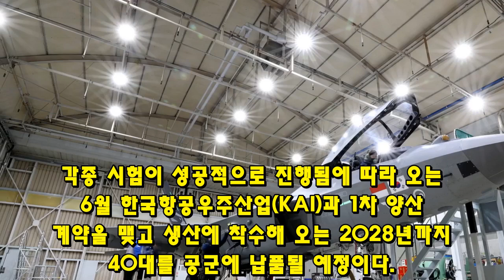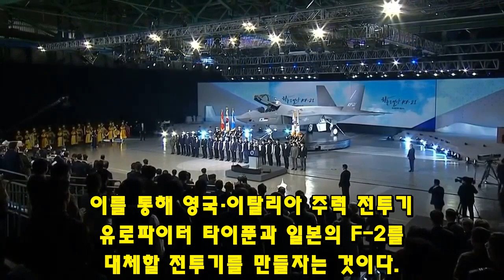日“KF-21 비행중 ‘치명적’ 결함 발견!” 일본네티즌 KF-21이 ‘90% 성공’이라 조롱에 군사 전문가가 내뱉은 한마디에 참교육 당한 일본!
117日“KF-21 비행중 ‘치명적’ 결함 발견!” 일본네티즌 KF-21이 ‘90% 성공’이라 조롱에 군사 전문가가 내뱉은 한마디에 참교육 당한 일본!